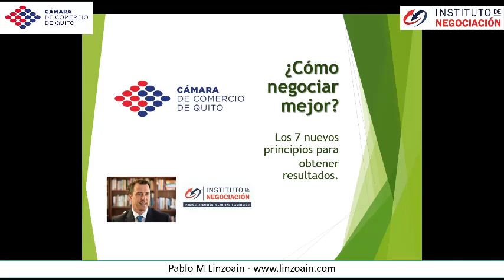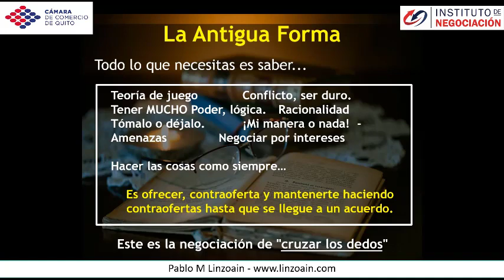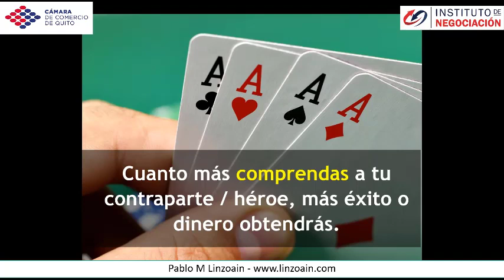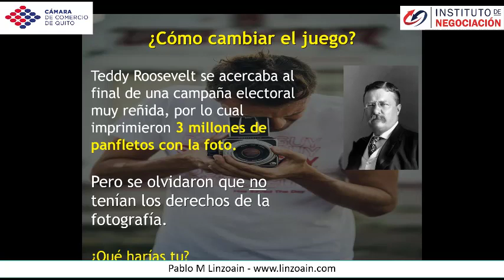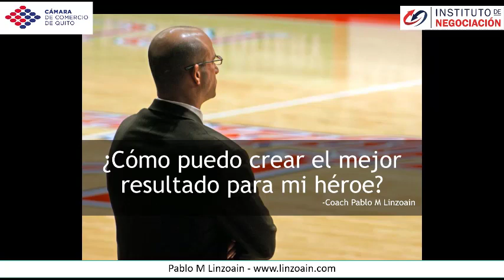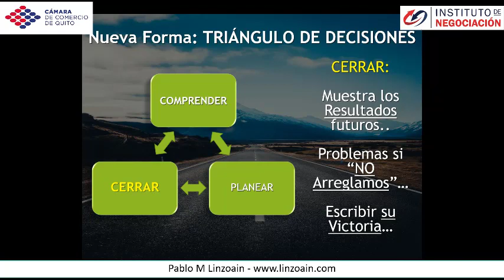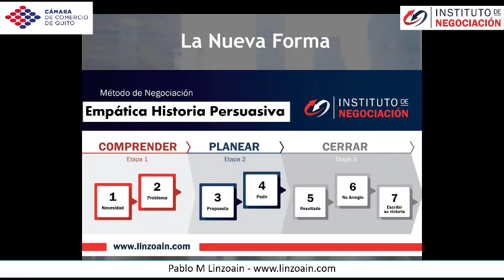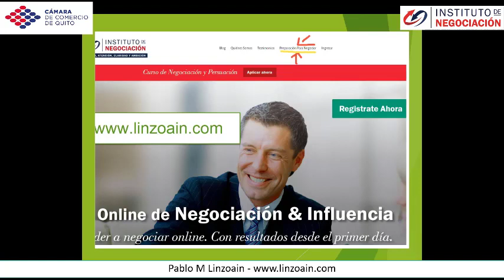¿Cómo negociar mejor? - Cámara de Comercio de Quito - (Ecuador) 7 simples principios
Pablo M Linzoain te mostrará ¿Cómo negociar mejor? - Cámara de Comercio de Quito - Ecuador 7 simples principios para negociar mejor. Imagínese si pudiera negociar cualquier cosa, a cualquier persona, en cualquier momento y en cualquier lugar. Además, persuadir e influir a toda tu audiencia y colegas.

Pablo M Linzoain MSc MBA es un empresario argentino-americano y educador global. El Sr. Linzoain está liderando un movimiento de educación global desde Pittsburgh, USA que abarca más de 36 países, donde el Sr. Linzoain ha enseñado a miles de hombres y mujeres a desarrollar habilidades de negociación, persuasión, ventas, alto rendimiento en situaciones de stress y comunicación empresarial.
Sus comentarios son mi oxígeno, así que por favor tomate un segundo y decir 'Hola' 😊

Leer: 👇 👇 👇 👇 👇 👇 👇 👇 👇 👇 👇
Amigo / amiga:

“En la vida no consigues lo que mereces si no lo que negocias” - Pablo Linzoain, fundador del Instituto de Negociación.